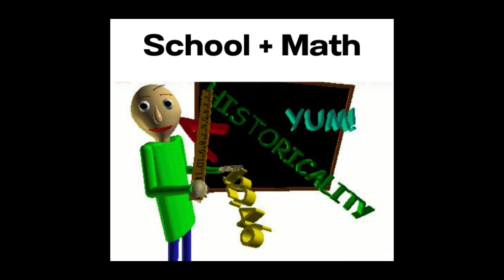Little Mashups! #1 | Published Media International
This is a short video, hence the "Little" in the name hehe. Anyways, this was a project I was working on... Enjoy!

List:

School + Math (Baldi Mashup)

20th Columbia Fox (Logo Mashup)